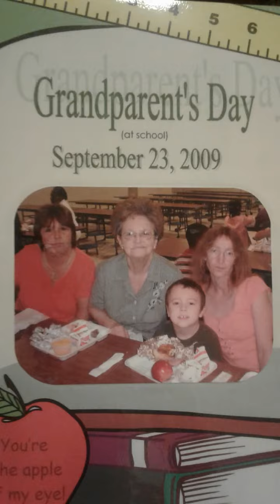Missing my heart.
JACOB BROWN